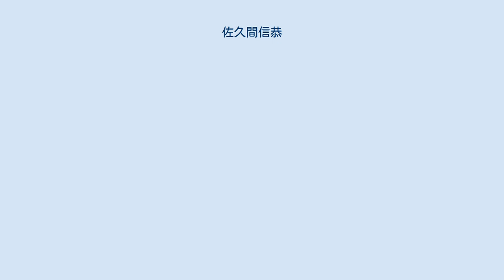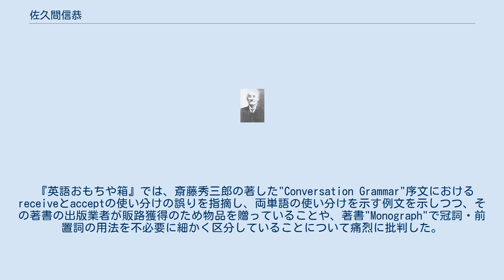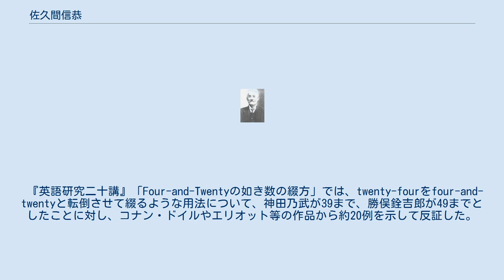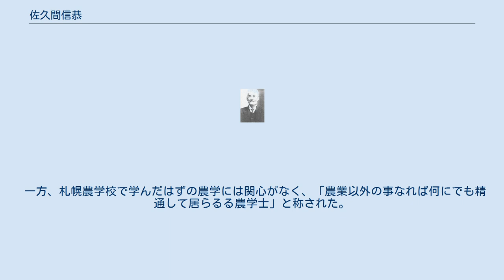佐久間信恭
佐久間 信恭（さくま のぶやす、文久元年4月10日（1861年5月19日） - 1923年（大正12年）5月1日）は戦前日本の英語学者。
第五高等学校教授、東京高等師範学校講師。
苫米地英人の曽祖父に当たる。
 文久元年（1861年）4月10日旗本大久保忠恕の次男として江戸深川森下町（東京都江東区）に生まれた。
幼名は小次郎。
 慶応3年（1867年）旗本佐久間信久の養子となったが、慶応4年（1868年）1月養父信久は鳥羽・伏見の戦いで戦死した。
 徳川家が駿府藩に移封されると、明治元年（1868年）9月養祖母寿量と駿河国沼津に移住し、明治2年（1869年）養父の戦友江原素六の沼津兵学校附属小学校に入学、休暇には旧知行地伊豆国田方郡仁田（静岡県田方郡函南町仁田）に移住していた佐久間本家和三郎方に身を寄せた。
 西洋人に直接学問を学ぶようにとの養父の遺言に従い、明治5年（1872年）横浜に出て、同文社に入学、1873年（明治6年）横浜市学校に移り、余暇には元同校教師サミュエル・ロビンス・ブラウンのブラウン塾に通った。
ブラウン塾の同級生には押川方義、植村正久、井深梶之助、都築馨六等がいたが、佐久間は都築と並び優等生として寵愛され、ブラウンの娘ハティには赤い頬に因みチェリーと渾名された。
 1874年（明治7年）上京して中村正直の同人社に入学、1875年（明治8年）東京英語学校に転じ、1877年（明治10年）東京大学予備門に統合される際退学した。
 1877年（明治10年）7月27日知人川村某の斡旋により札幌農学校に第3期生として入学した。
同期には斎藤祥三郎、1期上には岩崎行親、新渡戸稲造、内村鑑三等がおり、彼らとの学生生活は内村の『余は如何にして基督信徒となりし乎』に描写され、佐久間はイニシャルのSで登場する。
 札幌在学中は熱心なキリスト教徒として酒・煙草を断って清教徒的な生活を送り、内村鑑三をキリスト教に引き入れたとされるが、後年には自身がキリスト教徒であることを否定している。
 1882年（明治15年）7月札幌農学校を卒業し、1883年（明治16年）12月内務省に入省、地理局測量課東京気象台警報係に勤務した。
 1884年（明治17年）9月福島県立若松中学校三等教諭、1885年（明治18年）2月校長心得となり、12月中学校師範学校の教員免許を取得した。
 1886年（明治19年）3月若松中学校が廃校となったため、5月福岡県立福岡中学校二等教諭に転じた。
 1887年（明治20年）京都に出て、6月から西本願寺大教校、1888年（明治21年）12月から同寺文学寮で英語・数学を教え、1889年（明治22年）4月同志社普通学校に転じた。
 1891年（明治24年）3月荻村錦太と共に熊本市の第五高等中学校に赴任し、1892年（明治25年）1月教授となった。
 五高では同じ元幕臣で英語学校の後輩篠本二郎と親しくした。
英語科の同僚ラフカディオ・ハーン（小泉八雲）とは当初は良好な関係にあったが、性格の不一致により次第に対立を深め、1894年（明治27年）ハーンは熊本を後にした。
ハーンは退職後の書簡において、佐久間は宣教師と結託して自分より優秀な教師のボイコットを首謀したと訴えているが、真相は不明である。
 一方、1896年（明治29年）後任として赴任した夏目漱石とは良好な関係を保ち、夏目は佐久間の英語力を評価して、生徒に「僕の分らないところは、佐久間先生に習って教えるから」と言っていたという。
しかし、生徒にとって佐久間の教え方は高尚に過ぎ、度々「先生の講義は、少しもわかりません、もっと平易に教えて下さい」と注文を受けた。
 他方、校長中川元も佐久間のことを嫌い、前校長で東京高等師範学校校長に転じた嘉納治五郎に掛け合って、佐久間を同校へ転出させるよう計ったという。
転出計画は実現しなかったものの、1897年（明治30年）7月佐久間は非職となり、1898年（明治31年）1月依願退官した。
 1897年（明治30年）9月帰京し、浄土宗本校、実弟松平康国と東京専門学校に勤務し、12月から陸軍砲工学校教師を兼ねた。
前後して正則英語学校にも勤めたが、斎藤秀三郎と対立してすぐに辞職した。
 1898年（明治31年）3月浄土宗本校、6月東京専門学校、7月陸軍砲工学校を辞職し、1898年（明治31年）9...